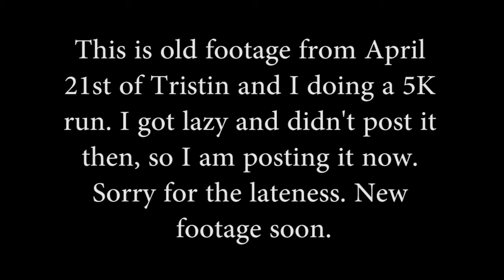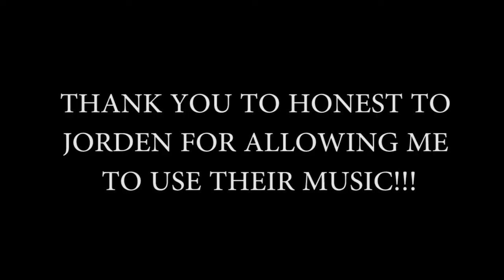ANOTHER 5K RUN!!! (Vlog63)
Music In Video: Artist: Honest To Jorden, Song: Favorite Waste of Time. I was granted permission by the owner of the band, who is my uncle, to use any song from his band in my videos.